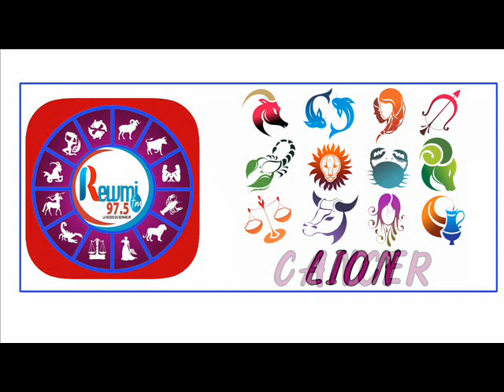Horoscope & Astro Anna Thiaw Jean Fall 19 Novembre 2020 Fr